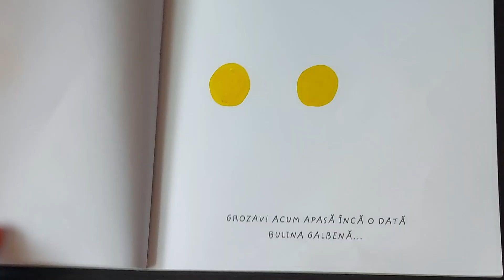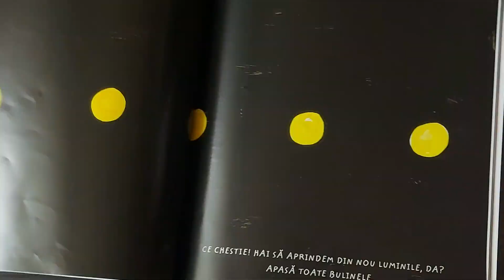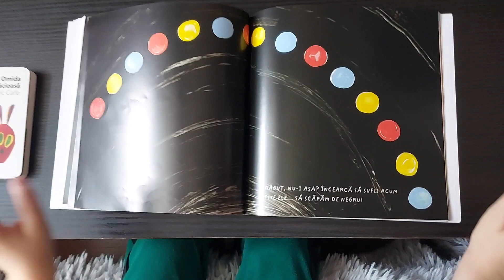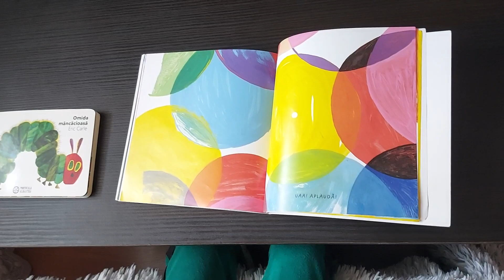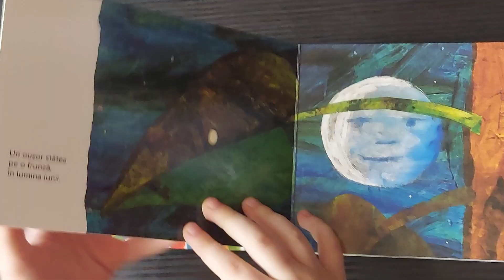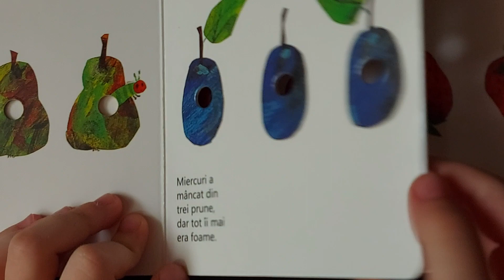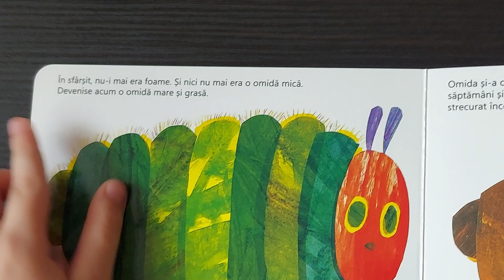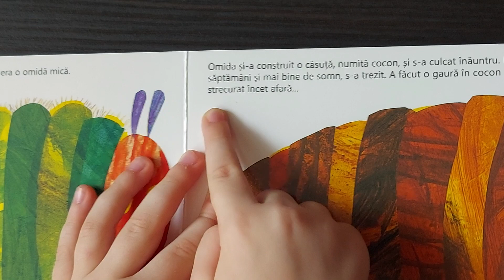Cartea Apasă aici & Omida mâncăcioasă.